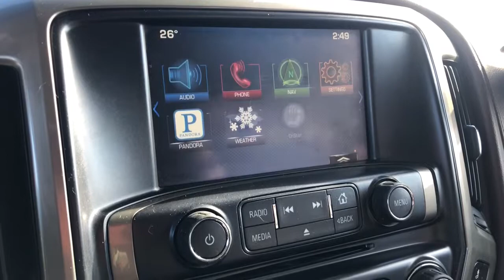2014 Chevrolet Silverado 1500 Highland, Detroit, Ann Arbor, Pontiac, MI 22GC428B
Black Used 2014 Chevrolet Silverado 1500 available in Highland, Michigan at LaFontaine Cadillac Buick GMC. Servicing the Detroit, Ann Arbor, Pontiac, MI area.
2014 Chevrolet Silverado 1500 High Country - Stock#: 22GC428B - VIN#: 3GCUKTEC6EG413463

2014 Chevrolet Silverado 1500 High Country Odometer is 15437 miles below market average! Black 4WDbrbrbrWe use state-of-the-art software to price our vehicles to be the most competitive in the market. If you have found a better value, let us know about it. We would love the opportunity to keep giving the best values in the market. Be our guest at Lafontaine, home of the family deal: Its not just what you get, its how you feel, and put us to work for you. Located at 4000 W. Highland Rd. Highland, MI, just off U.S. 23, Exit 67! NOTE: All Equipment Listed May Not Be Available..
Driver Alert Package,High Country Premium Package,Preferred Equipment Group 3LZ,Trailering Equipment,7 Speakers,AM/FM radio: SiriusXM,Bose Speaker System,CD player,Premium audio system: Chevrolet MyLink,Radio data system,Radio: AM/FM 8 Diagonal Color Touch Screen,Radio: AM/FM Stereo w/8 Diagonal Color Touch Nav.,Single Slot CD/MP3 Player,SiriusXM Satellite & HD Radio,Steering Wheel Audio Controls,Air Conditioning,Automatic temperature control,Dual-Zone Automatic Climate Control,Electric Rear-Window Defogger,Front dual zone A/C,Rear window defroster,110-Volt AC Power Outlet,Bluetooth For Phone,Memory seat,Power driver seat,Power Sliding Rear Window,Power steering,Power windows,Power Windows w/Driver Express Up,Remote Keyless Entry,Remote keyless entry,Remote Vehicle Starter System,Steering wheel mounted audio controls,Universal Home Remote,Heavy Duty Suspension,Leather Wrapped Heated Steering Wheel,Leather Wrapped Steering Wheel w/Cruise Controls,Manual Tilt/Telescoping Steering Column,Speed-sensing steering,Traction control,4-Wheel Disc Brakes,ABS brakes,Dual front impact airbags,Dual front side impact airbags,Front anti-roll bar,Front wheel independent suspension,Low tire pressure warning,Occupant sensing airbag,Overhead airbag,Body Color Rear Bumper w/Cornersteps,Front Body-Color Bumper,Brake assist,Electronic Stability Control,Exterior Parking Camera Rear,Delay-off headlights,Front fog lights,Front Halogen Fog Lamps,Fully automatic headlights,Panic alarm,Security system,Theft Deterrent System (Unauthorized Entry),Speed control,Heavy-Duty Rear Locking Differential,150 Amp Alternator,Auxiliary External Transmission Oil Cooler,Auto-dimming door mirrors,Bodyside moldings,Bumpers: body-color,Chrome Bodyside Moldings,Chrome Cap Power-Adjustable Heated Outside Mirrors,Chrome Door Handles,Chrome Grille Surround,Chrome Mirror Caps,EZ Lift & Lower Tailgate,Front License Plate Kit,Heated door mirrors,LED Cargo Box Lighting,Power door mirrors,Rear step bumper,Rear Wheelhouse Liners,Turn signal indicator mirrors,4.2 Diagonal Color Display Driver Info Center,Auto-Dimming Inside Rear-View Mirror,Auto-dimming Rear-View mirror,Color-Keyed Carpeted Floor Mats,Color-Keyed Carpeting w/Rubberized Vinyl Floor Mats,Driver & Front Passenger Illuminated Vanity Mirrors,Driver door bin,Driver vanity mirror,Floor Mounted Console,Front & Rear All-Weather Floor Mats (LPO) (DISC),Front Full Feature Power Reclining Bucket Seats,Front reading lights,Garage door transmitter,Illuminated entry,OnStar 6 Months Directions & Connections Plan,Overhead console,Passenger vanity mirror,Power Adjustable Pedals,Rear reading lights,Rear seat center armrest,Rear Vision Camera w/Dynamic Guide Lines,Telescoping steering wheel,Tilt steering wheel,Trip computer,Ultrasonic Front & Rear Park Assist,Front Bucket Seats,Heated & Cooled Driver & Front Passenger Seats,Heated front seats,Perforated Leather Appointed Seat Trim,Power passenger seat,Rear 60/40 Folding Bench Seat (Folds Up),Split folding rear seat,Ventilated front seats,Front Center Armrest w/Storage,Passenger door bin,Front Frame-Mounted Black Recovery Hooks,Integrated Trailer Brake Controller,Alloy wheels,Chrome wheels,Wheels: 20 x 9 Chrome,Deep-Tinted Glass,Variably intermittent wipers,3.42 Rear Axle Ratio